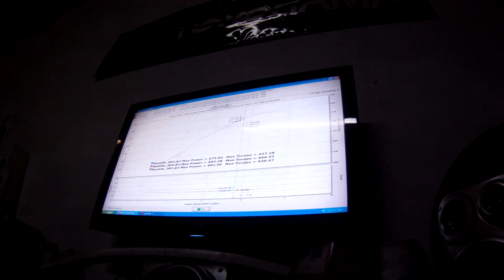LS3 Cam swap dyno video 3rd pull - 493whp/444tq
493whp/444tq

 2008 Corvette LS3 - NPP, Z51, MN6
Mods:
Halltech Superbee MF103
OBX 1 7/8 w/catless x-pipe
CNC ported throttle body
Custom grind EPS cam 230/238 .600/.615